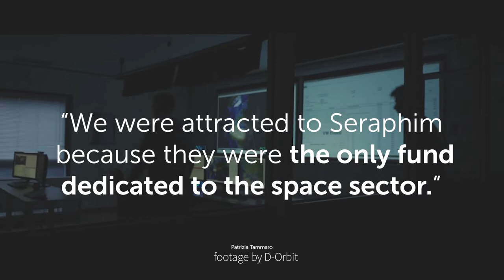Space logistics is a thing: D-Orbit is looking to fill the gap within the new space sector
D-Orbit is a New Space company with solutions covering the entire lifecycle of a space mission, including mission analysis and design, engineering, manufacturing, integration, testing, launch, and end-of-life decommissioning.

D-Orbit's competitive advantage is the versatility of their launch and deployment services that can be tailored to the customer’s needs, from the launch procurement of a single spacecraft using standard deployment strategies to the precise deployment of a full constellation with ION CubeSat Carrier, a free-flying dispenser developed and operated by us.

Vision:
In-space servicing and transportation to enable profitable business and human expansion in a sustainable space.

Mission:
Provide end-to-end solutions to improve new and traditional space businesses by streamlining in-space and on-ground operations with unique, innovative, and proprietary technologies.

Tech Tour
Tech Tour is committed to the development of emerging technology companies in Europe and has been doing it for 20 years. The Tech Tour Community is made up of innovative investors, high tech entrepreneurs (from early to late-stage), corporates and government influencers that want to drive European innovation further.